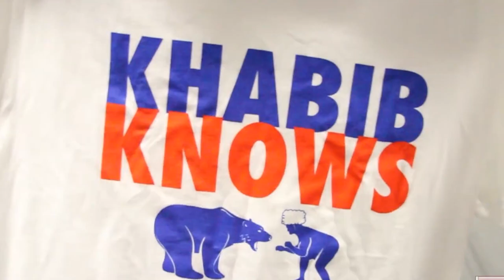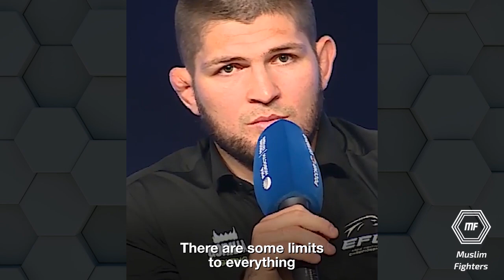Khabib: "Ring girls are useless" - Khabib On The Role Of Ring Girls In MMA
In this video we are gonna discuss Khabib's statements about Ring Girls in MMA and what he actually said that triggeered some Female MMA fighters.

Khabib Nurmagomedov is a dagestani professional mixed martial artist. He is a two-time Combat Sambo World Champion and the former UFC Lightweight Champion. his record is 29 wins and no losses.

Islam Makhachev is a Dagestani MMA fighter, he is the current Lightweight champion the lightweight division of The UFC.

Khabib nurmagomedov: "Ring girls are useless"
Khabib on women being naked showing round number signs

Smesh MMA Channel, formerly known as
Muslim Fighters Channel.